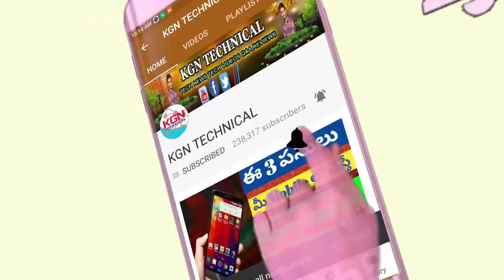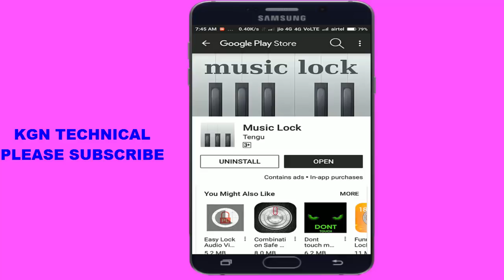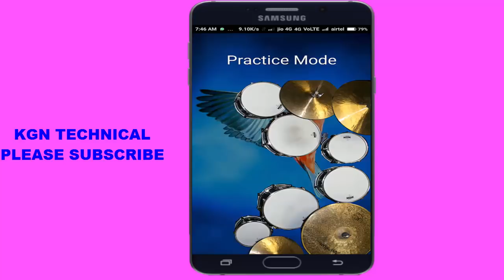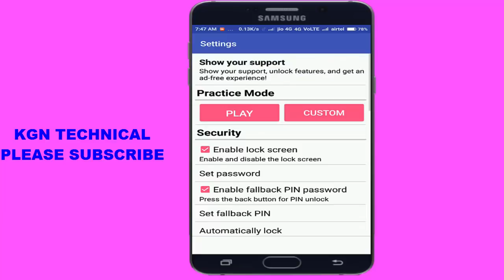Android screen lock secret screen lock for android phone 2018 || new music screen lock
Thank You. best screen lock 2018 screen lock  password kgn technical in telugu